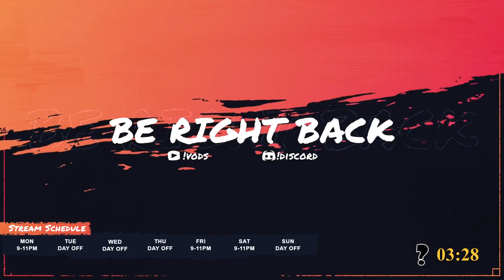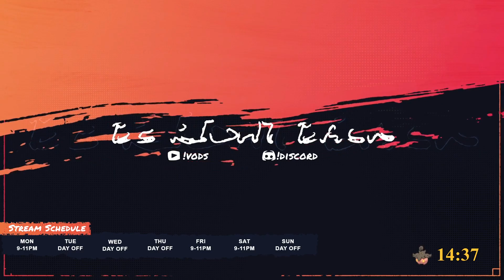25/10/23 Infinity Cove - Minecraft 1.20 SMP #59.5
NOTE: Due to technical issues, this VOD is split in two.

Continuation of our train detailing, and a visit from server mate Scotsman